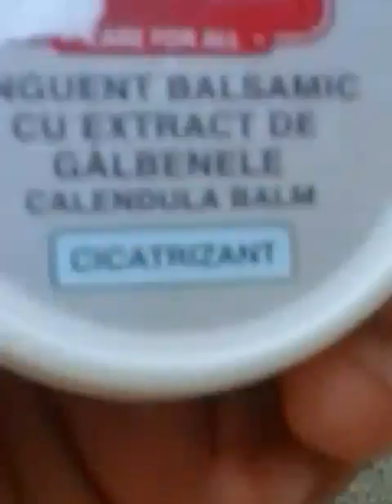Stupul de albine.